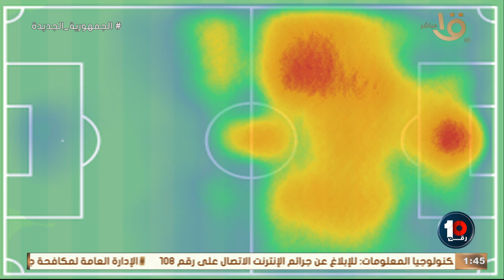"من احسن المجموعات اللي هتحب تتفرج عليها"😱محمد عادل هيقولك تفاصيل لأقوي مجموعة في كأس الأمم الإفريقي